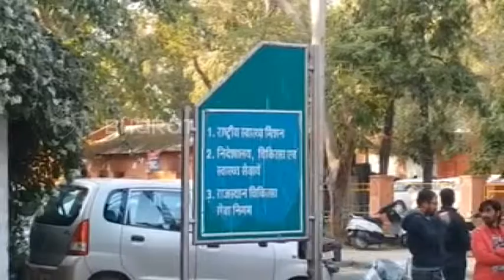चिकित्सा विभाग का 'शुद्ध के लिए युद्ध अभियान': कई खाद्य पदार्थ सीज, 600 नमूने लिए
जयपुर. चिकित्सा विभाग ने इस बार शुद्ध के लिए युद्ध अभियान के तहत प्रदेश के कई जिलों में मिलावटी और खराब गुणवत्ता खाद्य पदार्थों पर कार्रवाई करते हुए,उन्हें सीज करके नष्ट किया है. इस अभियान के तहत विभाग की टीम ने सूखे मेवे, खराब गुणवत्ता की मिठाइयां, अवधि पार नकली ब्रांडेड बेसन, घी, तेल, आटा ,पनीर मावा से लेकर अन्य मिलावटी खाद्य सामग्रियों को सीज कर नष्ट किया है.